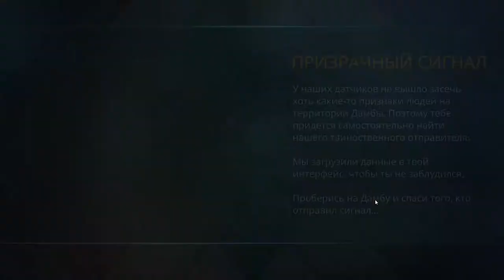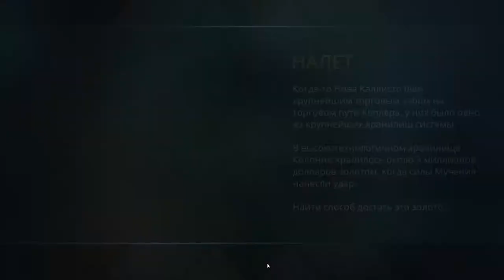Shadowgun Legends ТУССИТЬ ПО ПОЛНОЙ !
Shadowgun Legends - представляет из себя отличный шутер от первого лица, где все действия происходят во вселенной Shadowgun. В игре вы будете играть за одного из многих охотника за головами с возможностью развития своего персонажа и кастомизации декораций. В игре вы так же сможете обеспечить себя оружием, броней и даже сможете скрафтить то или иное оружие или амуницию. В игре присутствует система гильдий, совместных боев с другими игроками и многое другое.